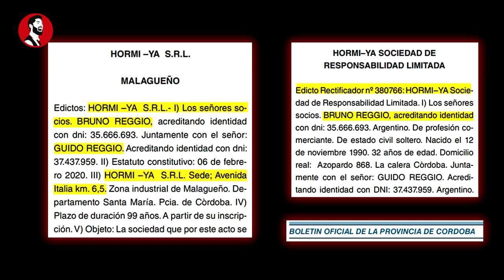Un intendente K le REGALÓ la Obra Pública a su joven novia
¡Bienvenidos a nuestro canal de noticias, donde descubrimos y exponemos casos de corrupción que afectan a nuestras comunidades! En este emocionante episodio, profundizaremos en un escándalo que ha sacudido a la ciudad cordobesa de La Calera.

En esta investigación periodística, revelaremos cómo el actual intendente, Faundo Rufeil, ha utilizado su posición de poder para otorgar contratos de obra pública a su joven novia, Bianca Reggio. Pero eso no es todo: los hermanos de Bianca, Bruno y Guido Reggio, han establecido una empresa llamada Hormi-YA S.RL, la cual ha sido beneficiada con estos lucrativos contratos municipales.

A lo largo de este video, analizaremos las pruebas documentales y testimonios que respaldan estas acusaciones de corrupción en la obra pública. Destacaremos la forma en que Faundo Rufeil ha utilizado su influencia para favorecer a su pareja y a los familiares de esta, asegurando que las millonarias licitaciones recaigan en manos de Hormi-YA S.RL.

Exploraremos las posibles implicaciones éticas y legales de estas acciones, así como el impacto negativo que tienen en la ciudadanía de La Calera. Además, entrevistaremos a expertos en leyes y transparencia gubernamental para obtener una perspectiva más amplia sobre este tipo de casos.

Es hora de exponer la corrupción y luchar por la justicia. ¡Acompáñanos en este recorrido por los oscuros pasillos de la política local en La Calera y descubre la verdad detrás de este vergonzoso escándalo de corrupción en la obra pública!

Juntos, podemos hacer la diferencia y exigir cuentas a quienes abusan de su poder.